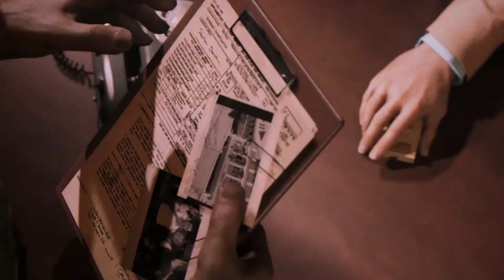MAFIA 3 #011 - wie in alten zeiten ° Let's Play [GERMAN]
schieß scheiß auf sie XD

ein grandioser beginn eines Games aber ein riesiger lob an den Pfarrer extrem gute Sync stimme in deutsch

Persönliche Meinung :
                                      unbedingt für Fans die auf Geschichte und natürlich auf Mafia stehen aber die Welt gibt noch mehr her

Plattform:
PC
PS4  ( wird auf der Plattform gezockt )
XBOX ONE